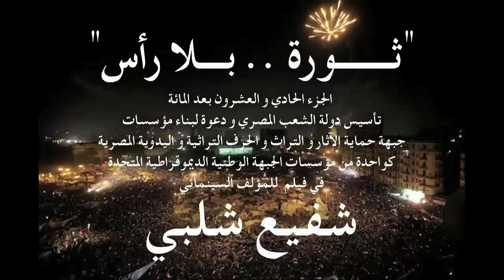في فيلم شفيع شلبي "ثورة بلا رأس"، ثورة الشعب المصري المتواصلة عبر التاريخ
الجبهة الوطنية الديموقراطية المتحدة
حتى لا نبقى في "شبه دولة" أو "لا دولة" .. سينما المؤلف "التفاعلية" (كما عند "بريخت")، تكسر الحائط الوهمي بين المتلقي و الشاشة، بين الشعب و الحاكم، و لا يجوز للمثقفين أن يواصلوا تخلفهم عن بناء مؤسساتهم الشعبية (من جمعيات، و نقابات، و اتحادات مقتدرة، عصرية مستقبلية جديدة)، و أن تبقى متخلفة عن أداء رسالتها في إنشاء قنواتها التلفزيونية التفاعلية، اللازمة لنشر هذا الانتاج.

اتحاد المهنيين المصريين
اتحاد الاذاعيين المصريين
اتحاد نقابات المهن الفنية و السينمائية و الإذاعية

المجد للشهداء .. أرواح الشهداء تبارك شعب مصر، و ثورته السلمية الملهمة ..

درءا للمخاطر القائمة و المتفاقمة، و صونا لمصالح الشعب، و للدماء النازفة و الارواح البريئة ..

أنشأ المصريون أول "دولة" في التاريخ بتنظيم عملهم المشترك، فصاروا "شعبا" مبدعا خلاقا .. صنع أعظم حضارة في التاريخ، فيما تسبب تناحر جماعتهم لانهيار "دولة" هذا "الشعب" العظيم، و تسلطت على حكمهم عبر القرون صنوف الغزاة و "المستعمرين" ..

مهمة أهلنا جميعا، هي العمل المشترك، و "التوافق الوطني" على بناء دعائم "الجبهة الوطنية الديموقراطية المتحدة"، القادرة على تشكيل حكومتها، و ادارة شؤون البلاد، سعيا لاستعادة تأسيس دولة الشعب المصري العظيم، و لمجابهة مختلف التحديات، بالمشاركة في ببناء مؤسساتنا، التشريعية، والمحلية، و الشعبية، من نقابات دستورية عصرية مستقبلية، و جمعيات شعبية فاعلة، و اتحادات قوية مؤثرة، قادرة على امتلاك قنواتها التلفزيونية الشعبية، و صحفها .. فهي لبنات تأسيس دولة عصرية للشعب المصري العظيم .. قادرة على تحقيق غايات ثورته، السلمية، الملهمة ..

نأمل تفعيلكم و تفاعلكم مع الوثائق و الأفلام، التي انتجتها مؤسسات الجبهة الوطنية الديموقراطية المتحدة، و منها المركز العرَبيِ للإنْتَاجِ الوَثائِقّي، و المركز القومي لتوثيق ثورة مصر و نهضتها (على امتداد نصف قرن) ..
يسعدنا مشاركتكم في العروض التفاعلية لأفلامنا ..
لمتابعة التحديثات، و التفاعل اضغط رابط "قائمة الفيديو" (الصورة)، و ابدأ التفاعل ..
ناقش، و شارك في نشر هذا الاجتهاد .. لنراك ..
‫#‏الجبهةـالوطنيةـالديموقراطيةـالمتحدة‬
‫#‏التوافقـالوطني‬ Like ✔ Comment ✔ Tag ✔ Share ✔ ‫#‏شفيع_شلبي‬

التفاصيل:
فيلم شفيع شلبي "ثورة بلا رأس"، ثورة الشعب المصري عبر التاريخ